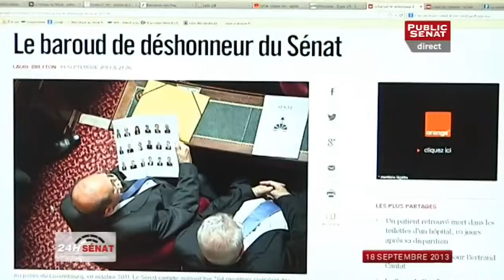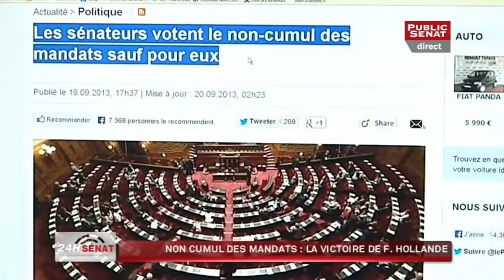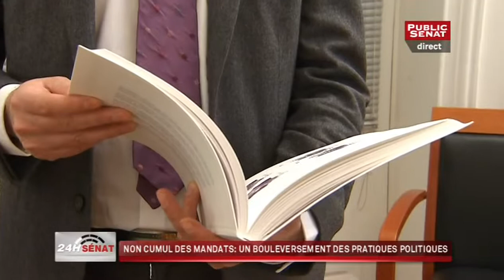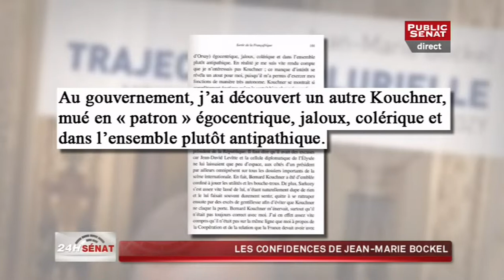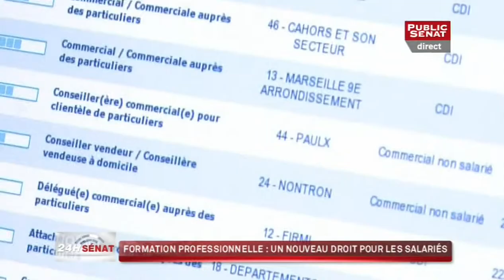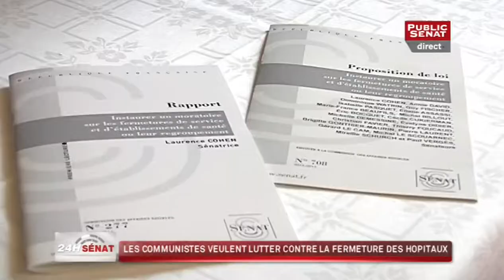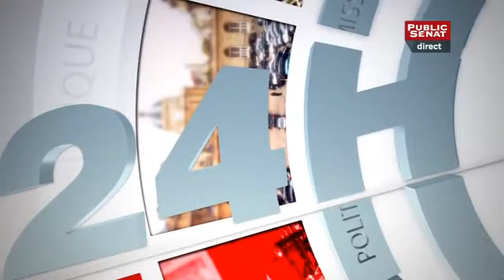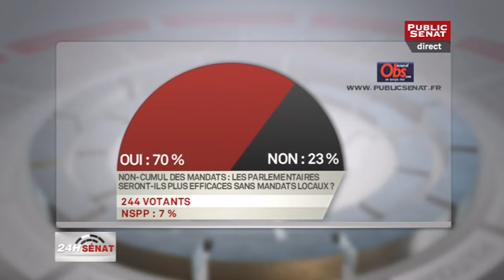24h Sénat - Invités : Jean-Marie Bockel, Anne Levade, Laurent Bouvet